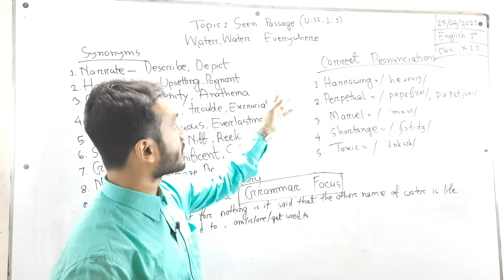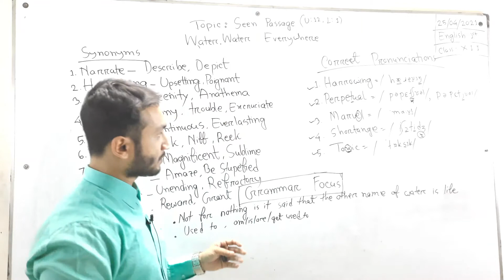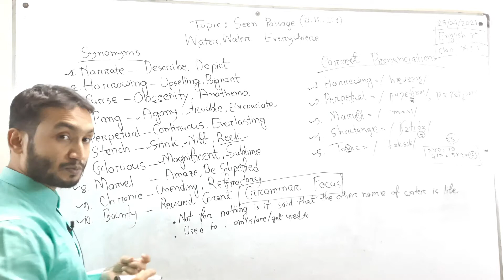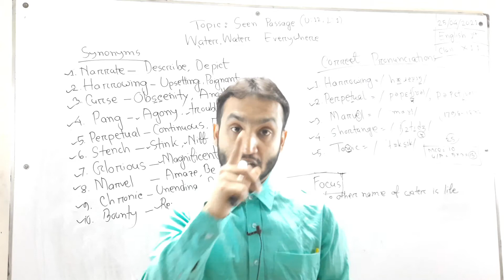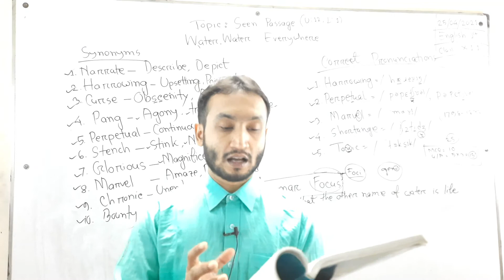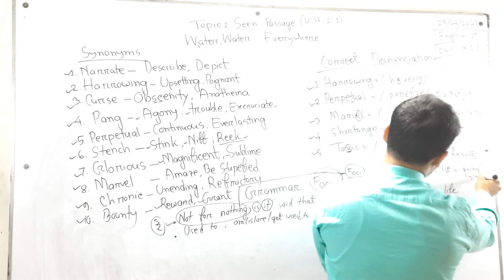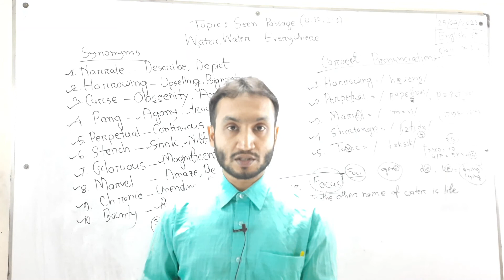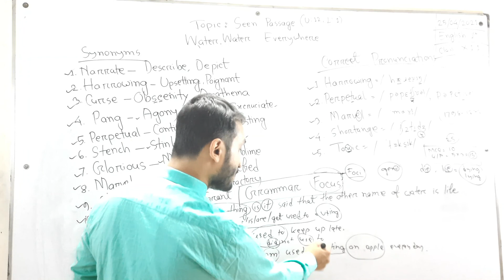26/04/21 | Class: Twelve | English 2nd Paper | Seen Passage (U: 12,L:1)Water Water Everywhere